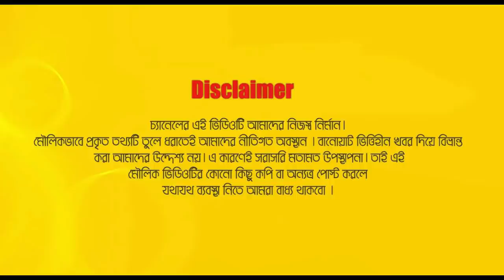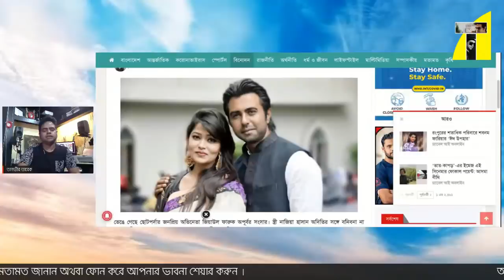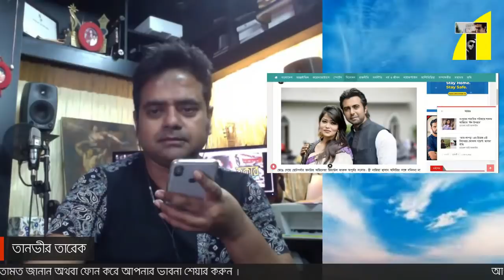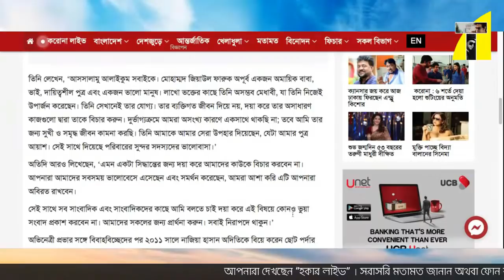অপূর্বর স্ত্রী নিজেই জানালেন ফোনে ! ঢালাওভাবে শোবিজের দোষ দেবেন না প্লিজ। Apurba Divorce Fact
Relevant Search